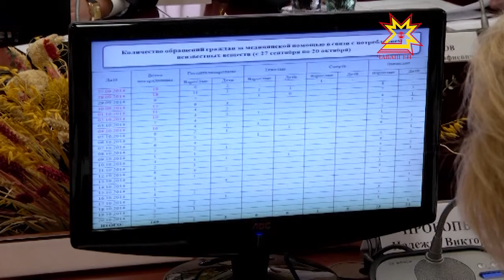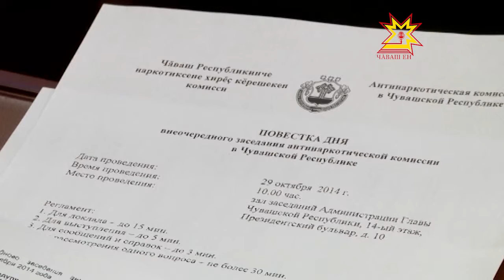Антинаркотическая комиссия обсудила меры по предотвращению новых случаев отравления спайсами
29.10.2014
Иностранное слово «спайс» последнее время на слуху у всей страны. Количество отравившихся этими синтетическими курительными смесями по всей России исчисляется сотнями человек. Не обошла волна отравлений и Чувашию. О мерах предупреждения новых случаев говорили сегодня на заседании антинаркотической комиссии.